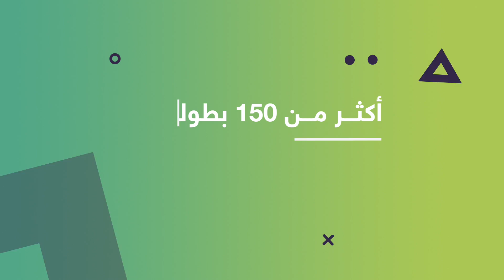تحدّى في أشهر الألعاب ضمن أكثر من 150 بطولة يومية وأسبوعية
واحصل على فرصة للفوز بجوائز وهدايا بقيمة 2 مليون دولار

وتابع آخر أخبار بطولة لاعبون بلا حدود الخيرية على Gamers Without Borders